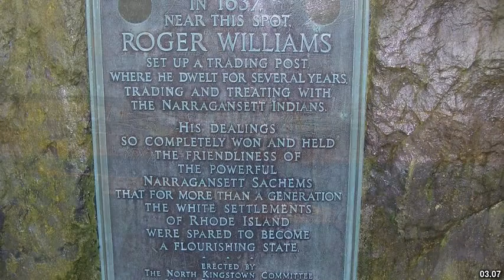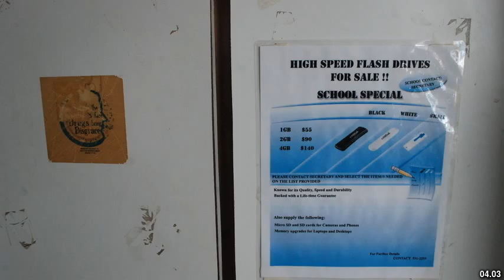Best places to visit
Best places to visit - Kingstown (Australia) Best places to visit - Slideshows from all over the world - City trips, nature pictures, etc.